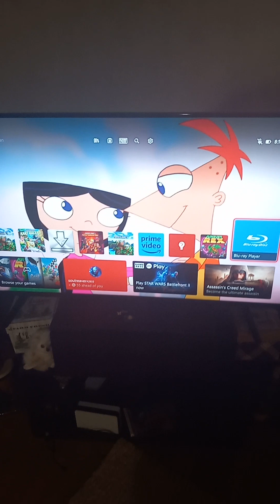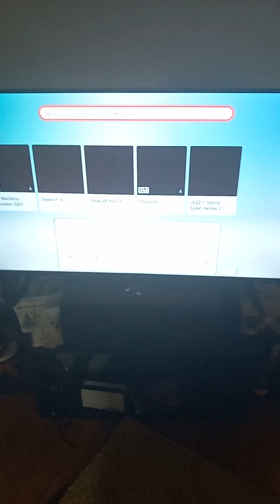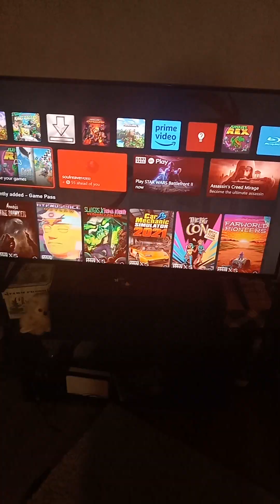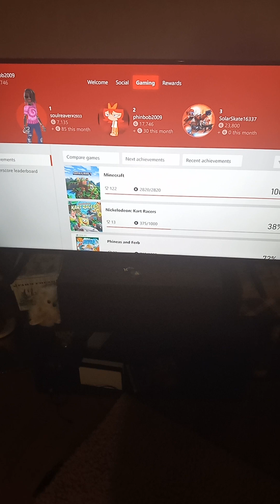Xbox Series X June 2023 Update Walkthrough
My Xbox got updated earlier, so thought I'd show this.